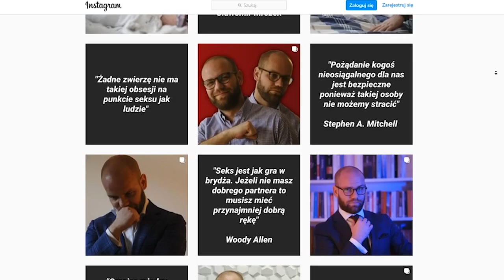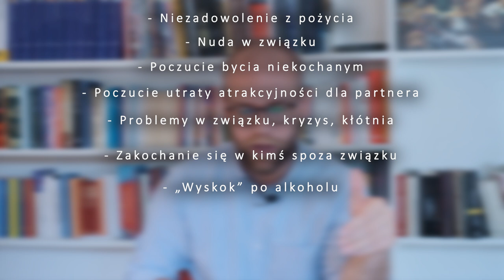Prawdziwe PRZYCZYNY ZDRADY (psychologiczne)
Tym razem analizuję zjawisko ZDRADY. Dlaczego zdradzamy? Jakie głębokie motywacje popychają nas do niewierności?

Powołuję się m.in. na książkę: "Czy miłość trwa wiecznie?" Stephena A. Mitchella